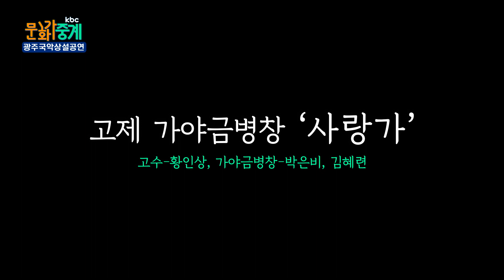[kbc문화가 중계🎵] 고제 가야금병창 '사랑가'